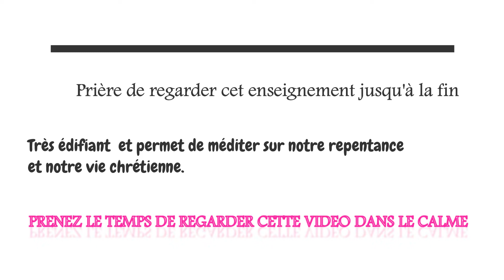COMMENT SAVEZ VOUS QUE VOUS ETES UN CHRETIEN -Paul Washer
EZECHIEL 36
21 Et j’ai eu pitié de mon saint nom que ceux de la maison d’Israël ont déshonoré dans les nations chez lesquelles ils sont allés.
22 C’est pourquoi, dis à la maison d’Israël : Ainsi parle le Seigneur l’Éternel : Ce n’est pas à cause de vous que je le fais, maison d’Israël, mais pour mon saint nom, que vous avez déshonoré dans les nations chez lesquelles vous êtes allés :
23 je sanctifierai mon grand nom qui est déshonoré dans les nations au milieu desquelles vous l’avez déshonoré, et les nations sauront que je suis l’Éternel, dit le Seigneur l’Éternel, quand je me sanctifierai en vous, à vos yeux.
24 Je vous tirerai des nations et vous rassemblerai de tous les pays et vous ramènerai sur votre sol ;
25 je ferai sur vous une aspersion d’eaux pures, et vous serez purs : je vous purifierai de toutes vos souillures et de toutes vos idoles immondes.
26 Et je vous donnerai un cœur nouveau et je mettrai au-dedans de vous un esprit nouveau, et j’ôterai de votre chair le cœur de pierre et vous donnerai un cœur de chair.
27 Je mettrai au-dedans de vous mon Esprit, et je ferai que vous marcherez dans mes statuts et que vous prendrez garde à mes lois et les pratiquerez.